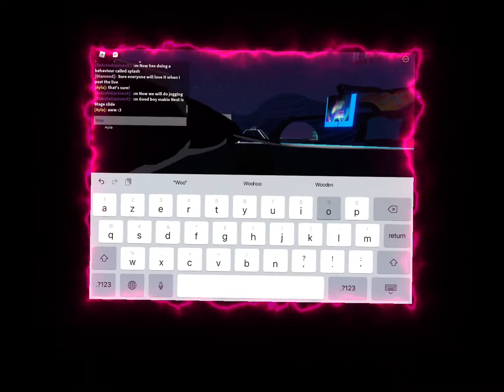At a show that a fan. Made